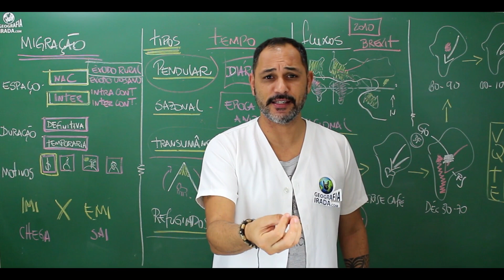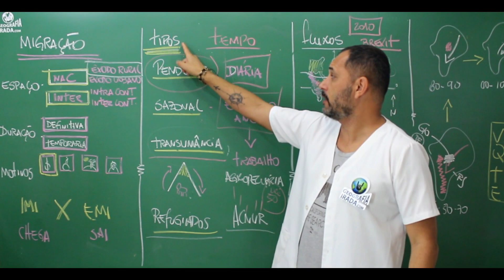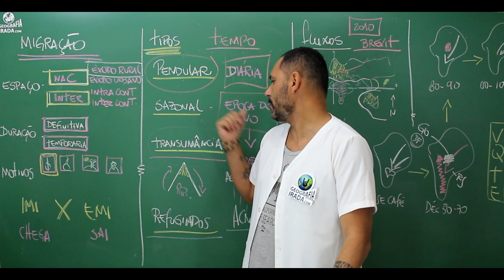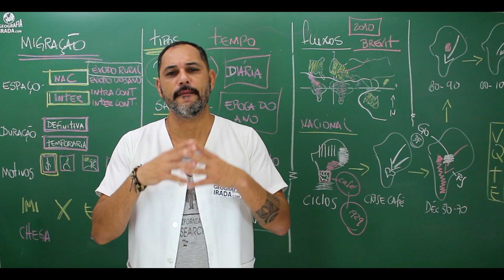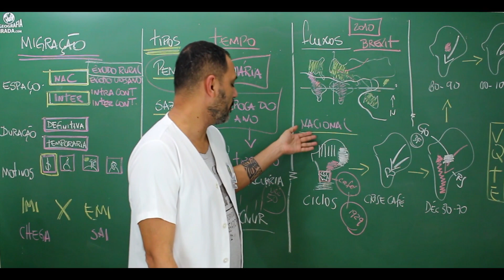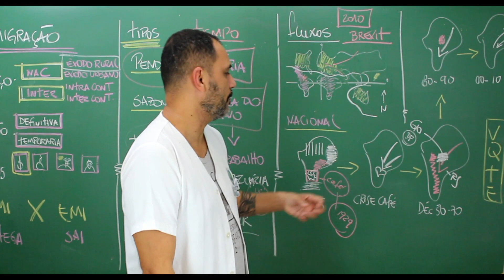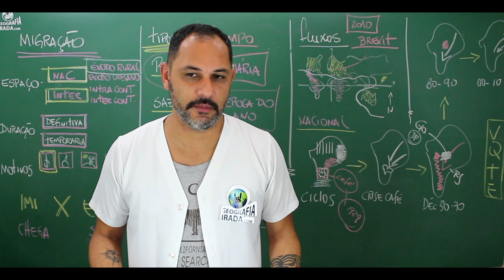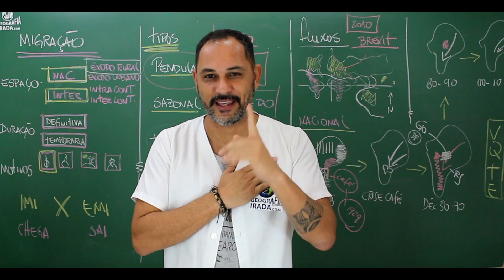MIGRAÇÃO | ENEM/VESTIBULAR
o QUE É MIGRAÇÃO?  QUAL A DIFERENÇA ENTRE EMIGRANTE E IMIGRANTE? QUAIS OS PRINCIPAIS FLUXOS NO BRASIL E NO MUNDO? ASSISTA ESSA AULA E ESTEJA PREPARADO PARA SUA PROVA